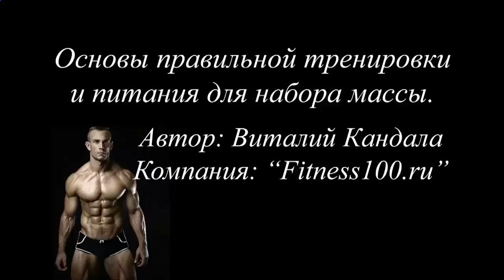Заказать КСБ_55